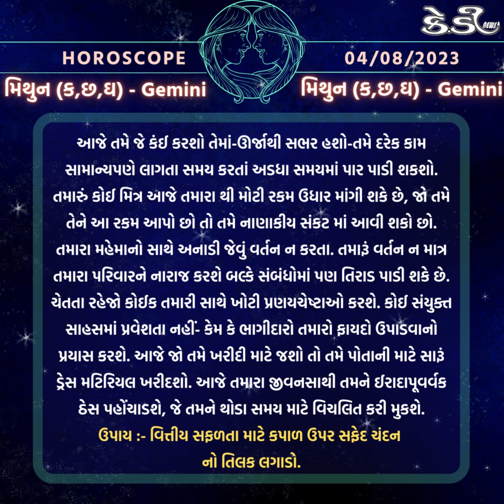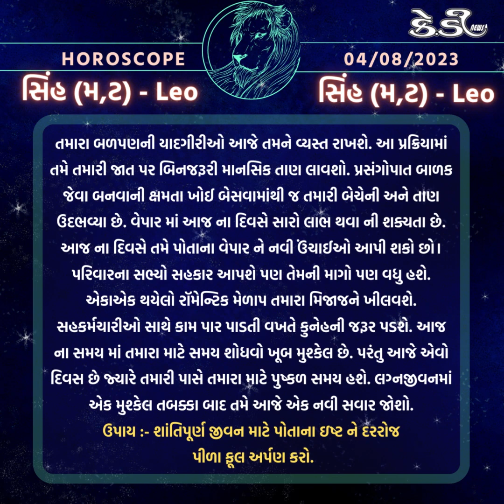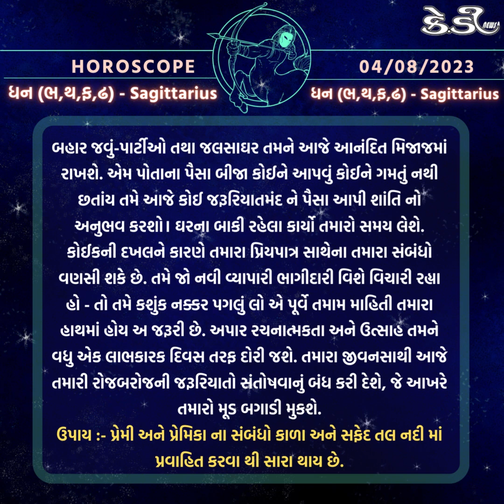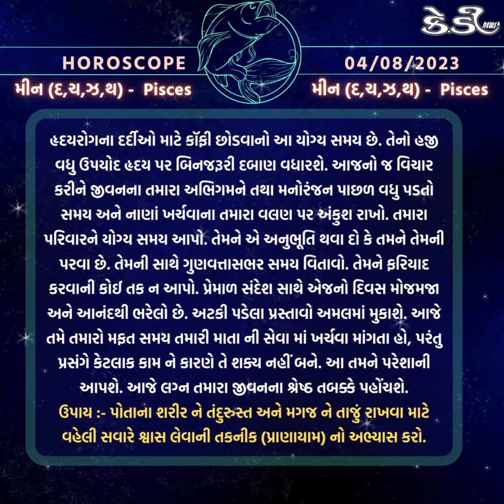રાશિ ભવિષ્ય, જાણો તમારો આજનો દિવસ